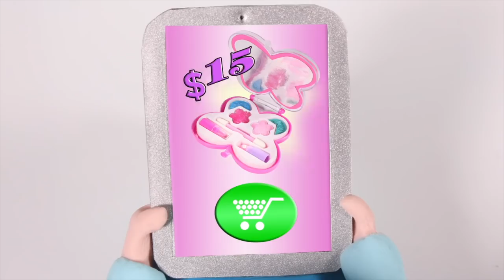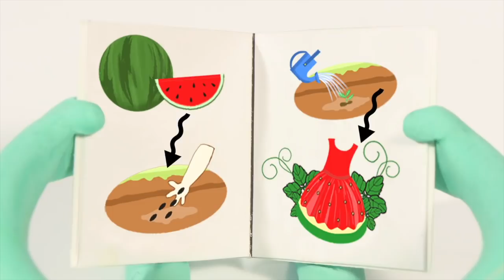SUPERHERO BABY DOESN'T WANT TO HAVE A BATH ❤ SUPERHERO BABIES PLAY DOH CARTOONS FOR KIDS